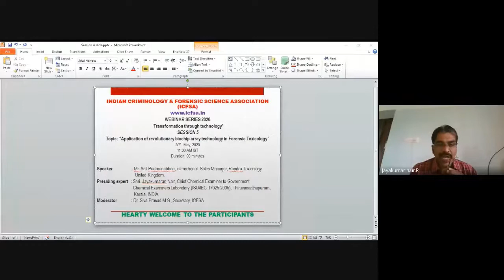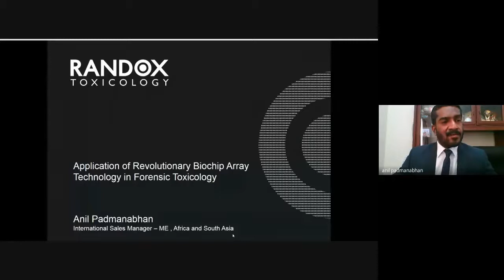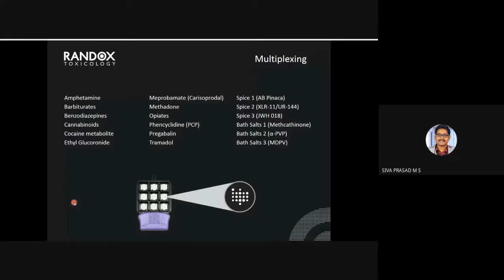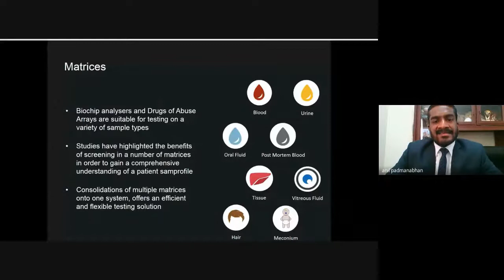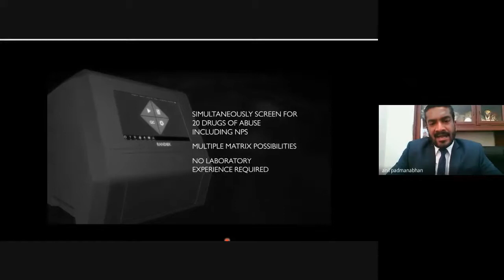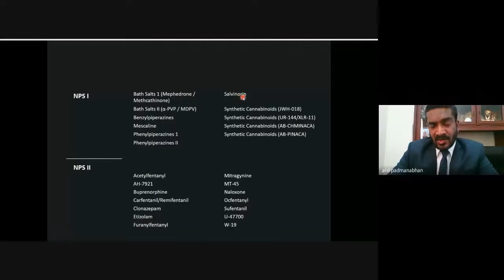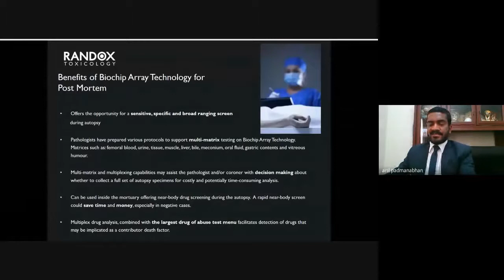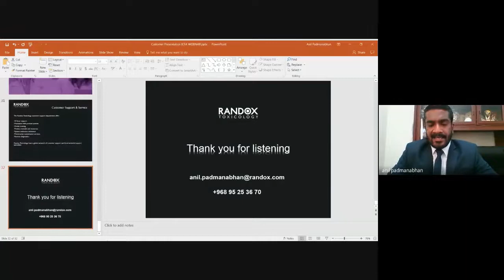Session 5- ICFSA WEBINAR SERIES 2020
Topic: ‘Application of revolutionary biochip array technology in Forensic Toxicology’.

Speaker: Mr. Anil Padmanabhan, International Sales Manager, Randox Toxicology, United Kingdom.

Presiding expert: Shri. Jayakumaran Nair, Chief Chemical Examiner to Government, Chemical Examiners Laboratory (ISO/IEC 17025:2005), Thiruvananthapuram, Kerala, India.

Moderator: Dr. Siva Prasad M.S., Secretary- ICFSA.